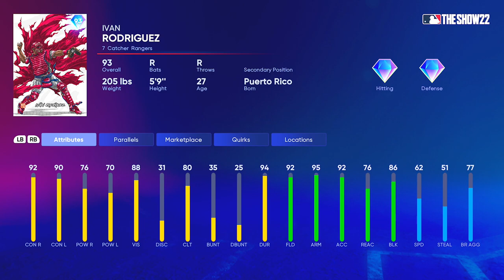EVERY Okazaki Diamond vs 99 Randy Johnson and This Happened…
Today in Ranked Seasons we take a Full Takashi Okazaki card team against 99 Superfractor Randy Johnson in this MLB The Show 22 Diamond Dynasty Gameplay